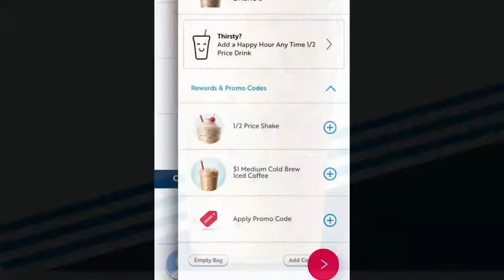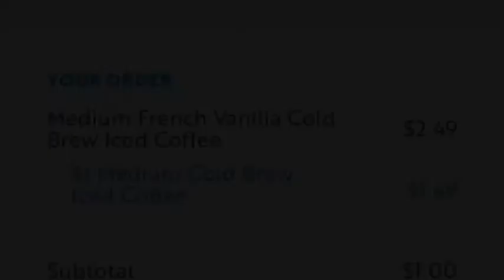Drink specials at SONIC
Here are some sweet deals to wrap up the summer of 2020